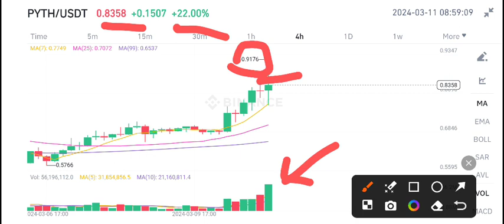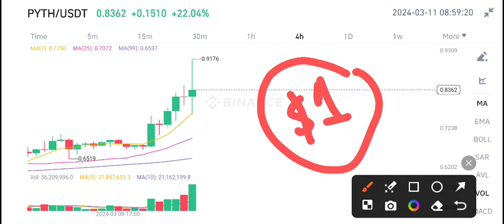Pyth Network Today News! Pyth Price Prediction